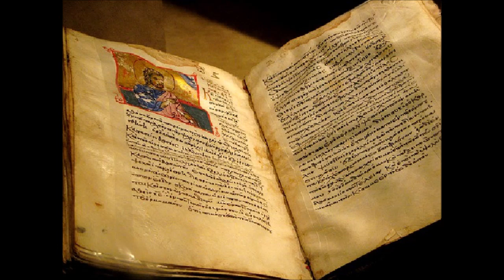Δεν είναι όλα αλήθεια